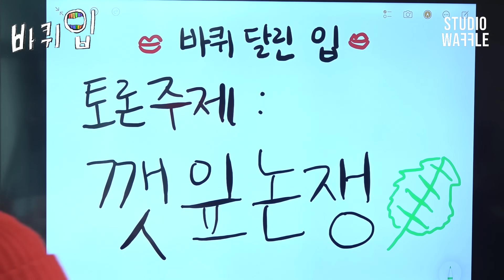토론 같지도 않은 토론;; 어쨌든 (입으로) 달려봅니다 | 바퀴 달린 입 EP.01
이래 봬도 토론입니다..
요즘 핫한 주제 다 건드려 봤습니다🔥

방구석 고품격 토론회 《바퀴달린입》
매주 화요일 오후 6시 스튜디오 와플 공개!

(바퀴입 소식도 올라오는) 터키즈 온 더 블럭 공식 인스타그램